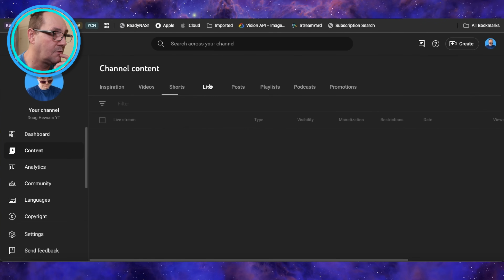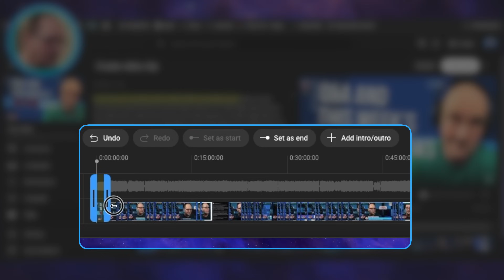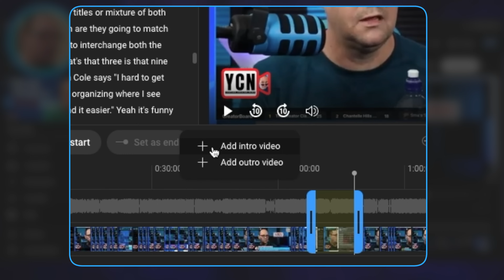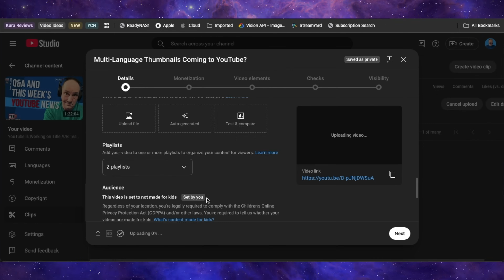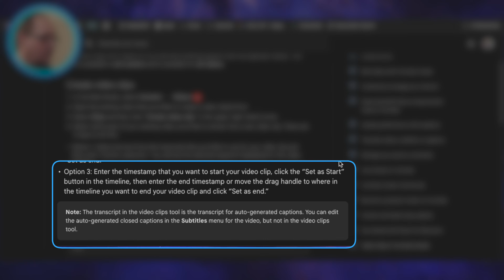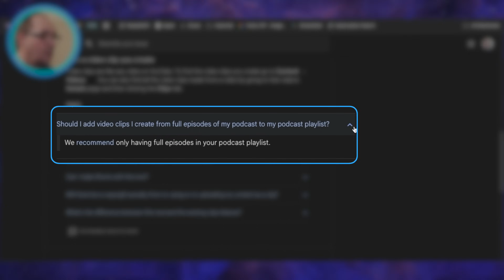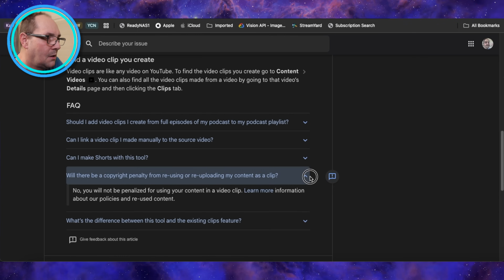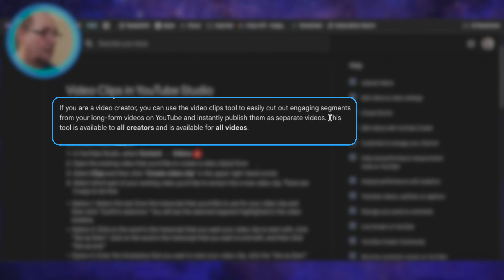There's A NEW Clip Feature on YouTube...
In this video, I walk you through an exciting new feature in YouTube Studio that lets you effortlessly create standalone videos from your live streams and long-form content without needing any external tools or re-uploading! 🎬 Learn how to turn those valuable segments into engaging, separate videos. From adding intros and outros to utilizing transcripts for precision editing, this feature is here to elevate your content creation game.

💻 Member's Only Discord - if you become a channel member or you're gifted a channel membership, you can access the Discord to chat with other members and ask your questions. Simply open your Discord and go to Integrations. Make sure your YouTube channel is linked to your Discord account. Once you're linked, you should see the DHYT Hewsonati Members Discord listed below. Click it to gain access!

🎥 Ecamm Live - The #1 live streaming software for Mac. Period.

🔧 TubeSpanner - the go-to Swiss Army knife of productivity tools for creators!

🤔 Creative Fuel AI - the best ideation toolbox for YouTube creators!

🎙️ ElevenLabs AI - the ultimate generative AI tool for voice audio genaration

📱 Opus Clip - the easiest way to repurpose your content for Shorts, Reels, Tik Tok and even a clips channel!

🏞 For all your content creation assets - stock footage, image, music, and more check out Envato

👨🏼‍🏫 Streamer Templates - for all your overlays, backgrounds, merch pages and more, check out Streamer Templates today!

🎸 Lick'd - the best place to license contemporary music for use in your videos!

🎼 Like The Background Music? Check out Creator Mix for your video music and live stream background music!

00:00 - YouTube Clips in YouTube Studio
00:40 - How to Create a New Video from an Existing Video on Your Channel
05:37 - What YouTube Says About This New Feature
09:48 - Do You Have This Rolled Out to You?

Correction:
06:04 It turns out that the “bold statement” by YouTube is false. Apparently right now you cannot clip videos with Auto Dubbing turned on. We will attempt to get some clarity from YouTube on this.